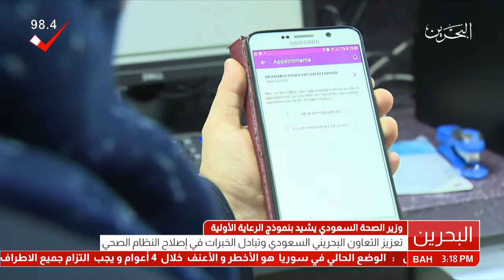البحرين :وزير الصحة السعودي يطلع على خدمات مركز إنجنير الصحي..ويشيد بنموذج الرعاية الأولية